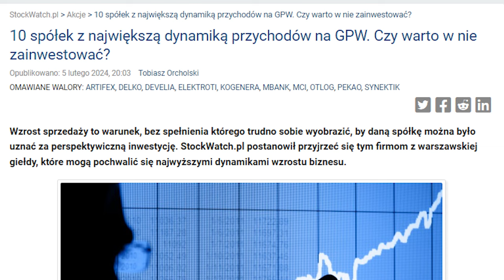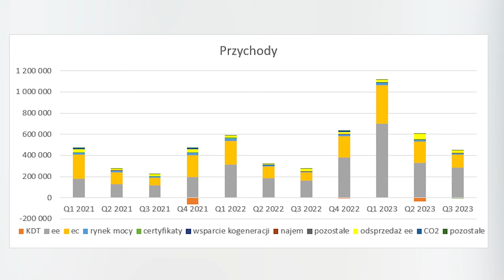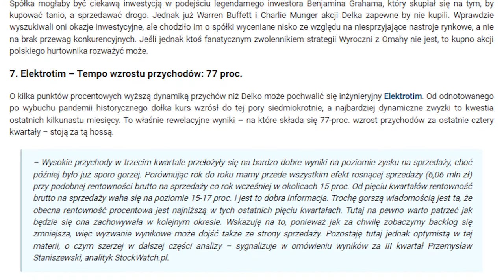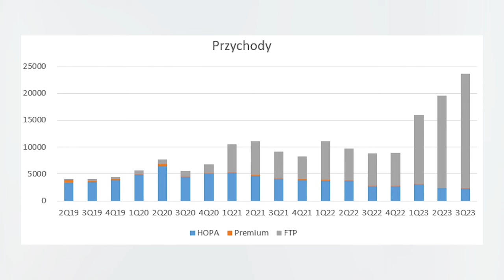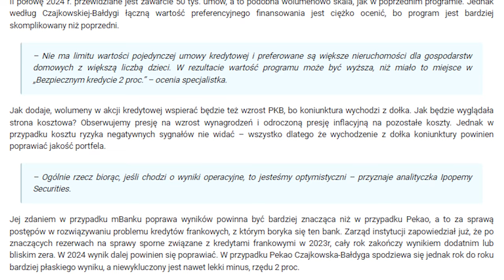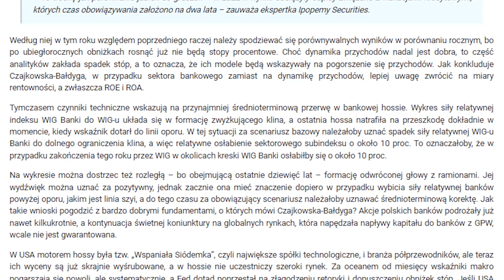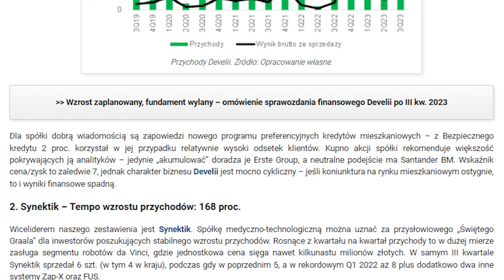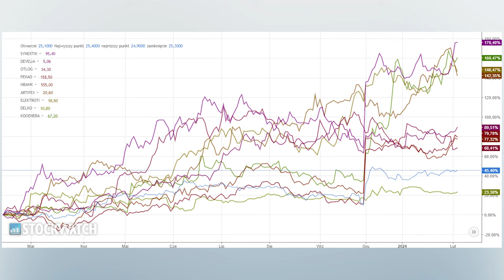10 spółek z największą dynamiką przychodów na GPW. Czy warto w nie zainwestować?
Wzrost sprzedaży to warunek, bez spełnienia którego trudno sobie wyobrazić, by daną spółkę można było uznać za perspektywiczną inwestycję. StockWatch.pl postanowił przyjrzeć się tym firmom z warszawskiej giełdy, które mogą pochwalić się najwyższymi dynamikami wzrostu biznesu.

00:00 - Wstęp
00:20 - Metodologia doboru spółek
01:55 - Kogeneracja
05:08 - Delko
06:30 - Elektrotim
09:04 - Artifex Mundi
11:43 - MBank i Pekao
18:44 - OT Logistics
19:55 - Develia
22:40 - Synektik
24:35 - MCI Capital

Nie przegap żadnego materiału StockWatch.pl